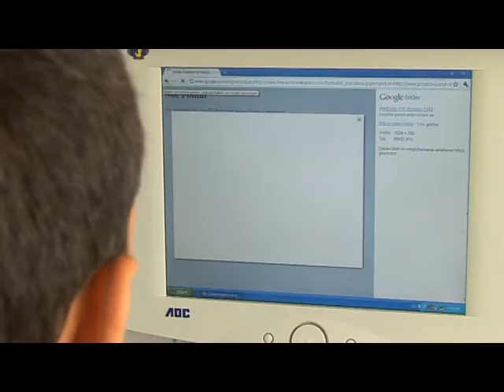Ardian Feka Klan Kosova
Ardian Feka